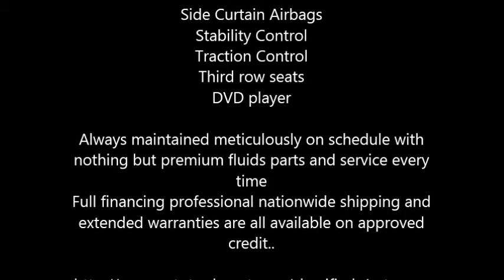2007 Volvo XC 90 SUV Luxury in Covington, LA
2007 Volvo CX90 you wont find a safer, more kid friendly premium midsize SUV

Three rows of leather seats
Rear two rows of seats fold down for cargo
After market satellite radio
Great condition
This was my wifes commuter car 135,000 strictly interstate miles
Safe as a bank vault, plush ride Nice Beige leather interior
3.2L 6 cyl. engine
Automatic transmission
Up to 17 cty 23 hwy mpg
2 wheel drive
Side Curtain Airbags
Stability Control
Traction Control
Third row seats
DVD player